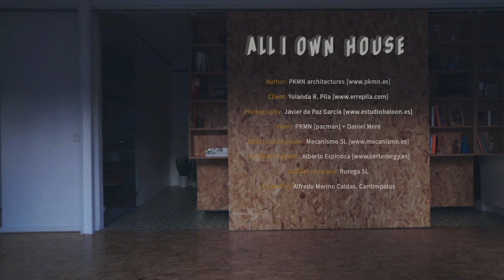ALL I OWN HOUSE by PKMN Architectures